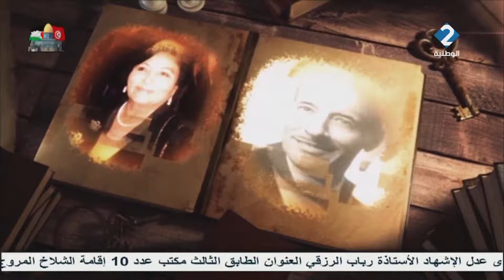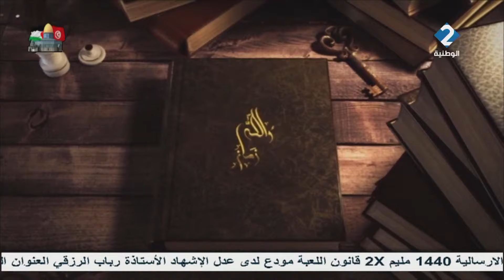"والله زمان الممثل "كمال التواتي